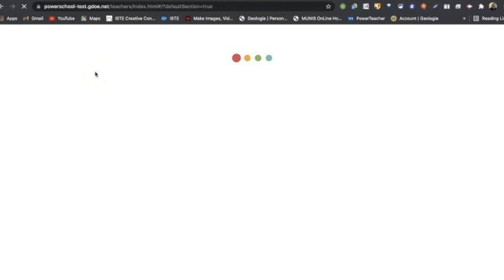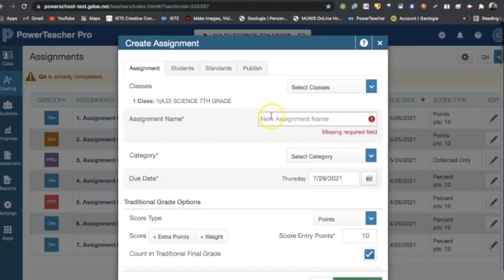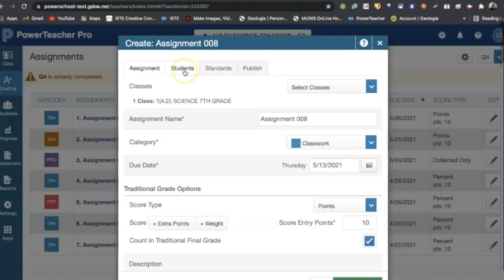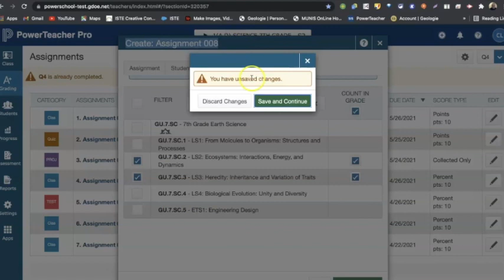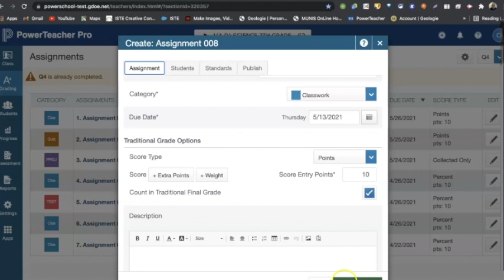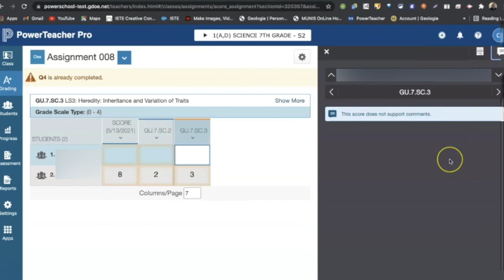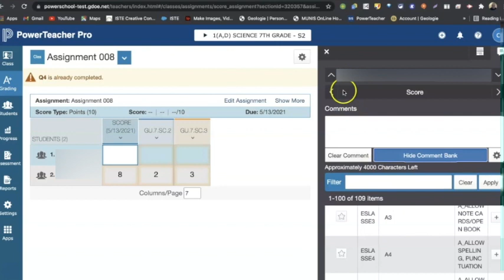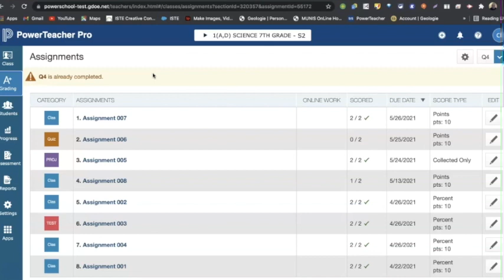PowerTeacher Pro: Creating Assignments and Inputting Grades